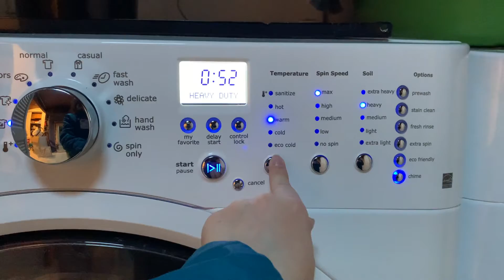Guinea Pig Cage Cleaning | How to Clean a Cage | Nala&Natasha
Sorry I haven't uploaded in so long! I hope you enjoyed this video!

If you have any ideas for upcoming videos, comment them below!

Who's Who?
Nala: The piggy with the dark gray face and a rosette on the top of her head. Her body is mostly white with one big tan patch on her back. She is about 6 years old.
Natasha: She has a mostly white body with dark gray patches on her face and lower back. She is 1 year old.